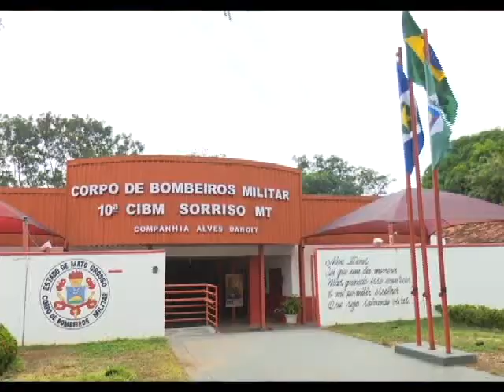19/11/15 Corpo de Bombeiros arrecada água potável para vítimas de Minas Gerais